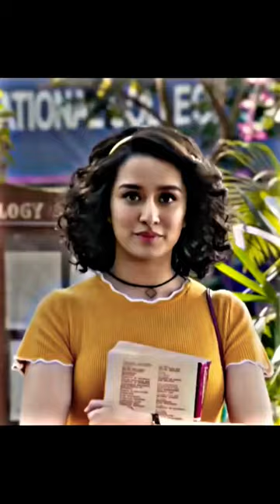Sushant Singh EFX Edit Ft.Chichhore🥺❤️‍🔥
Remembering Sushant Singh Rajput 🥺🥺🥺❤️❤️‍🔥

Title - Khairiyat fullscreen whatsapp status

Khairiyat fullscreen status | Khairiyat statuus

The Credits Of This Video Goes To The Respective wners

Music Credit

Song: Khairiyat (Bonus track) Singer: Arijit Singh Music:Pritam

Lyrics Amitabh Bhattacharya Starring: Sushant Singh Rajput, Shraddha kapoor Song Label: T-Series

Song Lyrics

Khairiyat pucho

Kabhi to kaifiyat pucho Tumhare bin deewane ka kya haal hai

Na meri haisiyat pucho

Tere bin ek din jaise 100 saal hai Anjaam hai tay mera

Hona tumhein hai mera

Jitni bhi ho dooriyan filhal hain

Ye dooriyan filhal hain

Khairiyat pucho

Kabhi to kaifiyat pucho

Tumhare bin deewane ka kya haal hai Dil mera dekho Na meri haisiyat pucho Tere bin ek din jaise 100 saal hai

Tere bin ek din jaise 100 saal hai

Tumhari tasveer ke sahaare

Mausam kayi ghuzaare Mausami na samjho Par ishg ko hamare

Nazron ke samne main Aata nahi tumhaare

Manzar mein tum hamare

Gar ishq se hai mila Phir dard se kya gila s dard mein zindagi

Khushhaal hai

Ye dooriyan filhal hain Khairiyat pucho

Na meri haisiyat pucho Tere bin ek din jaise 100 saal hai

Anjaam hai tay mera Hona tumhein hai mera Jitni bhi ho dooriyan filhal hain

khairiyat khairiyat khairiyat pucho arijit singh new song

khairiyat pucho khairiyat poochho

khairiyat song

khairiyat poochho song

khairiyat pucho status khairiyat lyrics

khairiyat remix

khairiyat pucho kabhi kaifiyat

khairiyat

khairiyat pucho arijit singh new song

Qkhairiyat pucho khairun loo dj khairiyat poochho

khairun lo

khair mangdi

khairiyat song

Khairiyat fullscreen whatsapp status Khairivat fullscreen status

Song: KHAIRIYAT (BONUS TRACK) Singer - Arijit Singh

Music-Pritam Lyrics - Amitabh Bhattacharya Music Production & Sound Design - DJ Phukan & Sunny M.R. Music Programmed and Arranged - Prasad Sashte & Sunny M.R. Mix & Master - Shadab Rayeen @New Edge

Guitars&Bass Roland Fernandes Strings (Bangkok,

Thailand) at Studio28 Violin 1-Pongsit Karnkriangkrai,

Pacharapol Techatanachai, Pattapol Jirasuttisam,

and Chot Buasuwan Violin 2 - Chalat Limpisiri, Pittaya Pruksacholavit, Tonmail Paichana, and Kiratikom Promdewet Viola - Thachapol Namwong, Pongthep Jitduangprem, Surachon Lerdlop, and Atjayut Sangkasem Cello Teerakiat Kerdlarp, Vannophat Kaploykeo, and

Samatchar Pourkarua Conducted by Trisdee na Patalung

Recording Engineers - Ashwin Kulkarni, Aaroh Velankar, Himanshu Shirlekar, Aniruddh Anantha & Harjot Kaur Assistant to Shadab-Abhishek Sortey & Dhananjay Khapekar Recording Engineers at Arijit's Studio Sukanto

Singha Scratch Lyrics - Shloke Lal Music Production

Manager- Anurag Sharma Music Label: T-Series

Khairiyat fullscreen whatsapp status

Khairiyat fullscreen status

Khairiyat whatsapp status fullscreen Khairiyat whatsapp status Khairiyat status fullscreen

Khairiyat pucho whatsapp status Khairiyat pucho fullscreen status

Khairiyat pucho fullscreen whatsapp status Khairiyat pucho status Khairiyat pucho whatsapp status Khairiyat pucho whatsapp status fullscreen

Khairiyat pucho Sushant Singh Rajput whatsapp status

Sushant Singh rajput fullscreen whatsapp status

Sushant Singh rajput tribute whatsapp status

IMPORTANT NOTICE:

These All Things Are Copyrighted. We Just Editing And Published To Audience For Entertainment

Owners

Non-profit, education or personal use tips the balance in favor